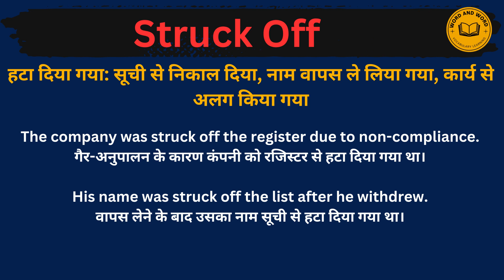Struck off meaning in Hindi/Struck off का अर्थ या मतलब क्या होता है.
Struck off meaning in Hindi.
Struck off का अर्थ या मतलब क्या होता है.
Struck off Matlab kya Hota hai.
Struck off Hindi Meaning.
Struck offexplained in detail.